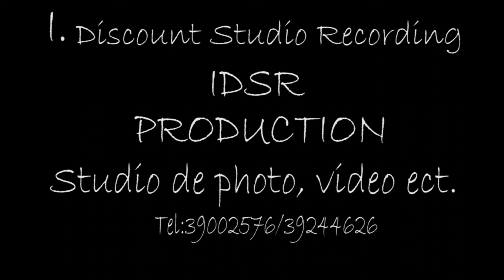Pran yon titan pou tande pawol Bondye…..